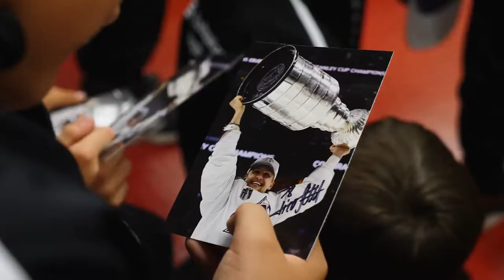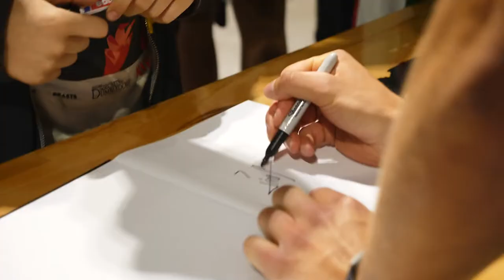Nico Sturm zeigt den Stanley Cup beim AEV!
Ein Tag mit dem Stanley Cup in Augsburg. Unser AEV-Ehrenmitglied zeigt dem AEV-Nachwuchs die Trophäe im Eishockey, von der alle träumen.

Ein einmaliger Tag im Leben eines Eishockeyspielers, den unsere Kleinen nie vergessen werden!